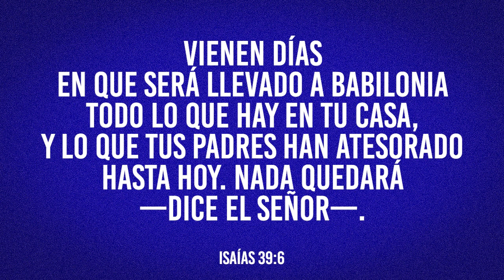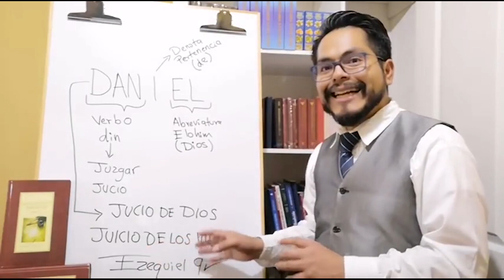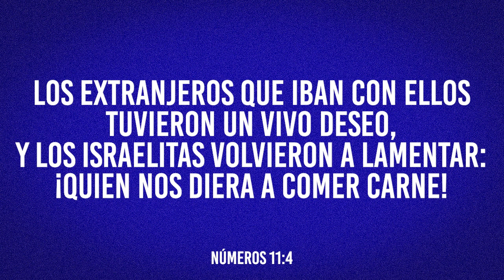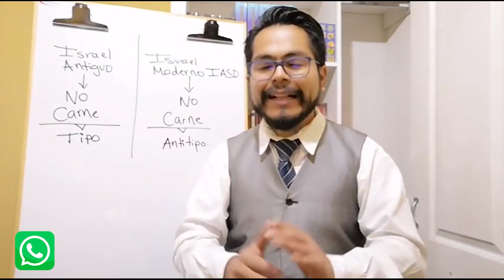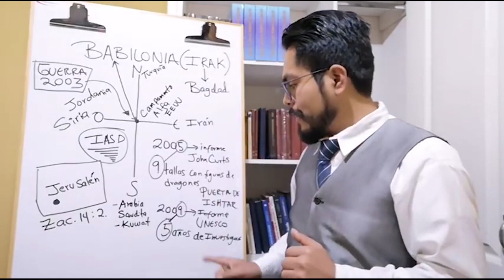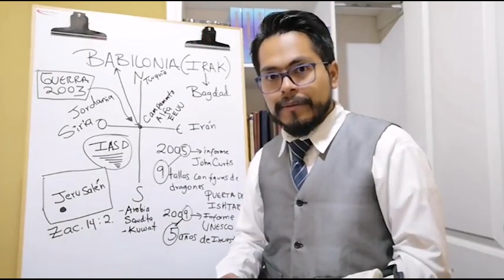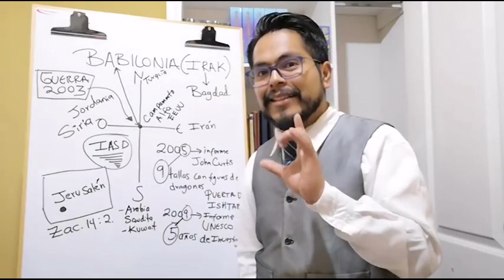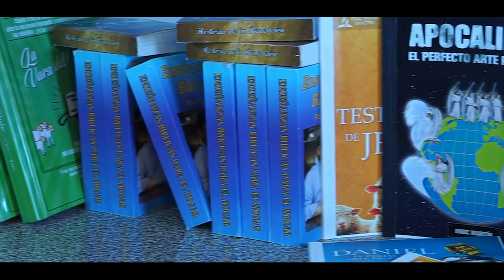🍎LA REFORMA PRO SALUD EN EL LIBRO DE DANIEL🍑 | DI NO A LA CARNE ⭕ | DANIEL 1| Pastor Enoc Martín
Descargar GRATIS